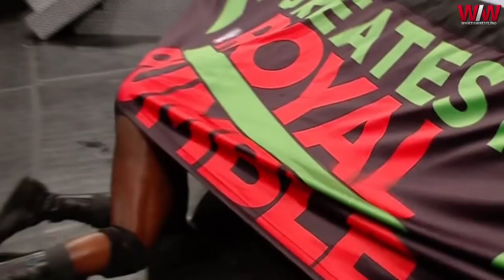TOP 10 walk WWE w 2018 roku!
Koniec roku oznacza przedzieranie się przez tysiące walk i setki gal, aby znaleźć wszystko co lśni najbardziej. W 2018 roku byliśmy świadkami wielu walk, które mogą zasłużyć na miano tej najlepszej. Jednak taka może być tylko jedna. My postanowiliśmy wybrać swoją dziesiątkę najlepszych pojedynków, a Wy śmiało piszcie w komentarzach, jakie walki skradły Wasze serca w ubiegłych 12 miesiącach.

Śledź What is Wrestling po więcej informacji!

Dołącz do DISCORDA What is Wrestling!

Grupa dyskusyjna What is Wrestling!

Wesprzyj działalność What is Wrestling!

Główne założenie What is Wrestling!
What is Wrestling to projekt skupiający się na dostarczeniu informacji z każdej dziedziny świata profesjonalnego wrestlingu. Wszystko od filmów podsumowujących, zapowiedzi, breaking newsów, aż po topki i filmy tematyczne. Wszystko znajdziecie właśnie tutaj zaprezentowane Wam z pomocą krótkich, ale treściwych i przede wszystkim sprawdzonych filmów przygotowanych przez całą naszą redakcję.